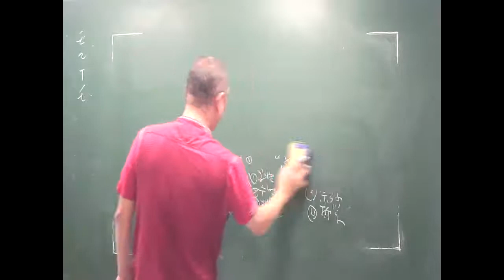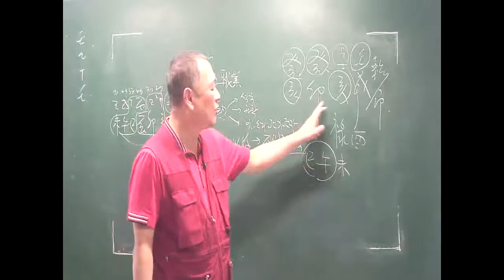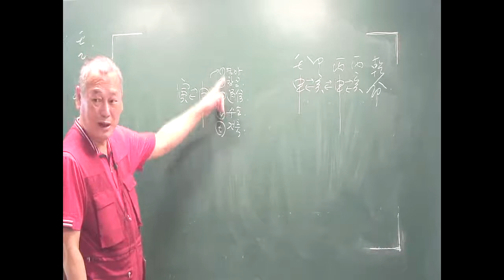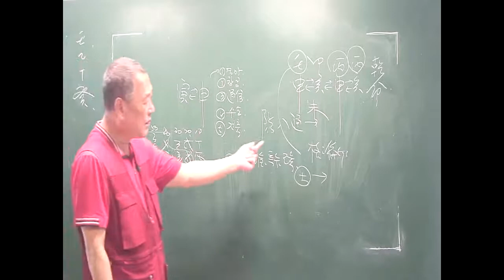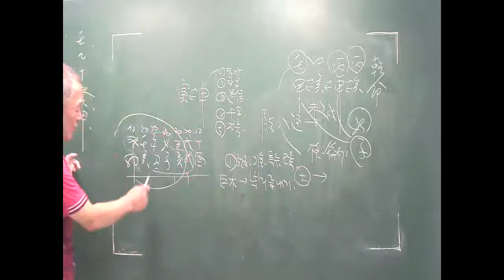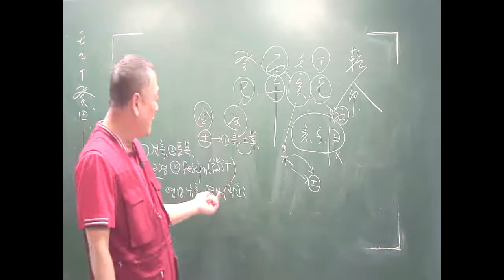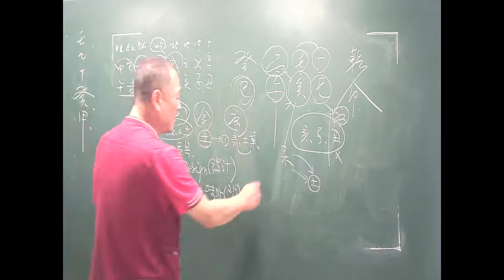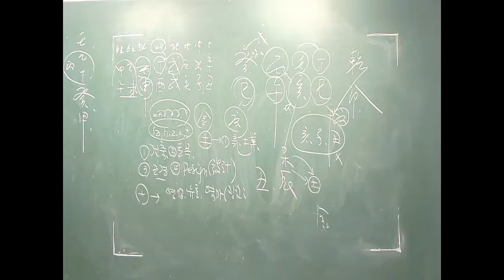[홍익tv]김동화선생의 乙丙丁 甲壬癸 직업론과 운의 해석 2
강의 소개 및 학습자료는 다음 카페 - 홍익원격평생교육원
김동화
동아그룹 대한통운 국제운송 주식회사 사원 (해외영업부)
동아대학교 공과대학 건축공학과 조교 역임
동아대학교 외래강사 역임
부산,경남지역기타대학교(수산대,경성대,부산공업대,한국해양대,
동국대(경주),경상대(진주),경남대,창원대) 외래강사 역임.
우일 문화사(TIME ACADEMIA) 전임강사(釜山·경남지역),
현, 동아대학교 국제교류교육원 전임강사
역학, 동양의학 및 풍수관련 연구활동 및 강의